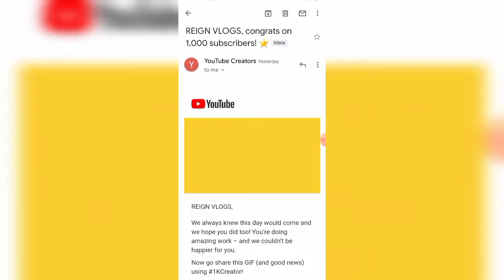Thank you for the support! Reached 1000 subscriber ❤